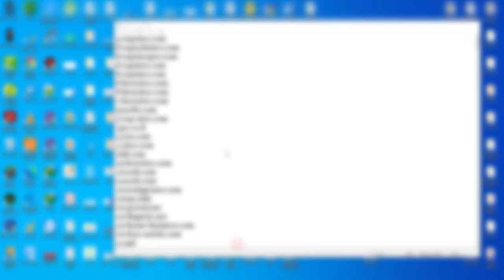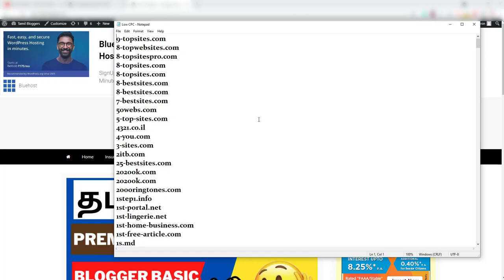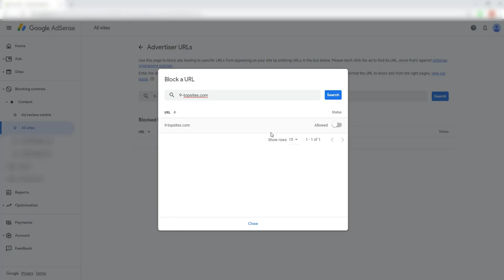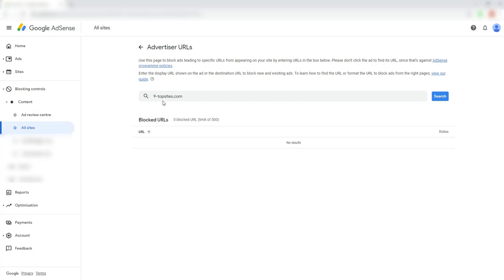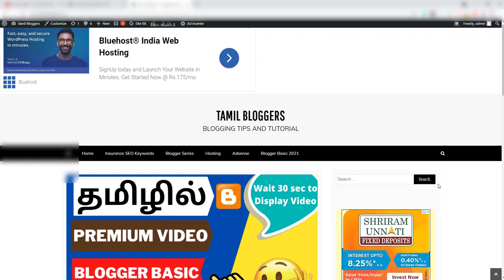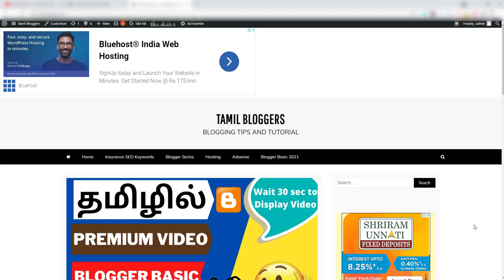Block Low CPC Adnetwork ? | Adsense High CPC PART 2 | How To Increase CPC | Tamil Bloggers